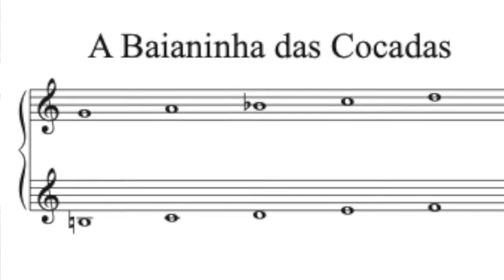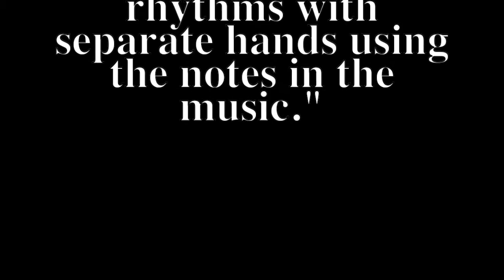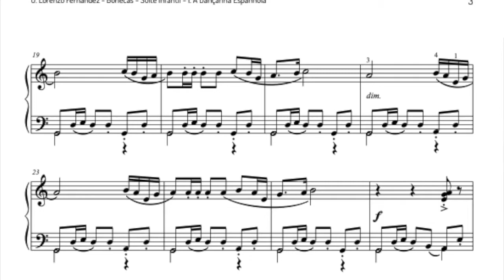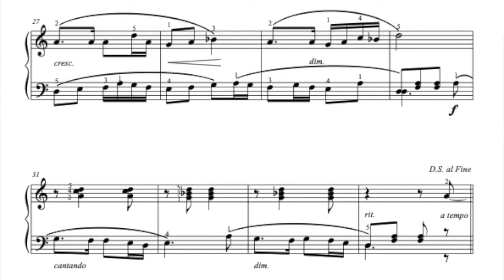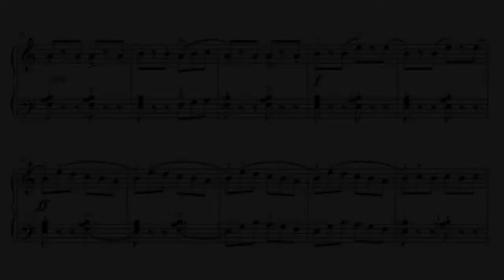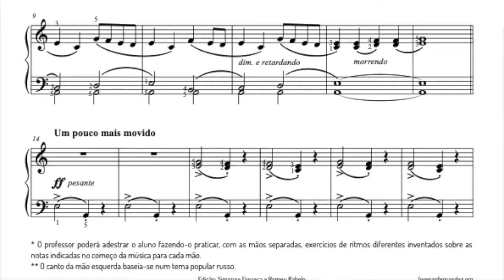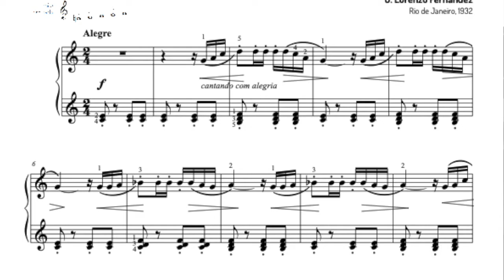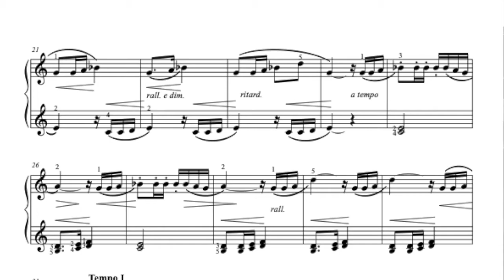Francis Clark Center - Latin American Pedagogical Works (Brazil)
Francis Clark Center - Latin American Pedagogical Works: Brazil - Lorenzo Fernandez: Bonecas